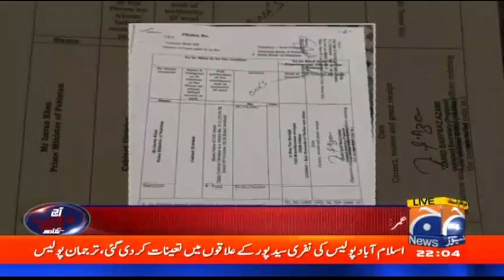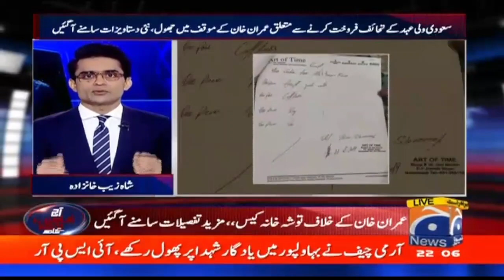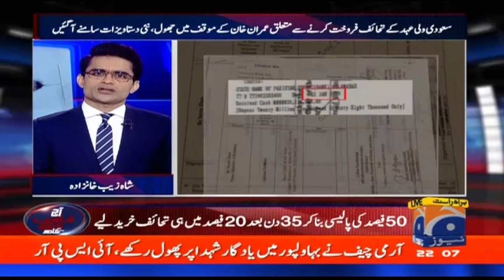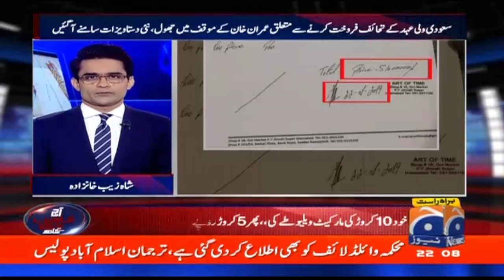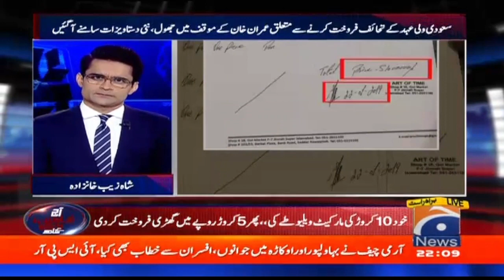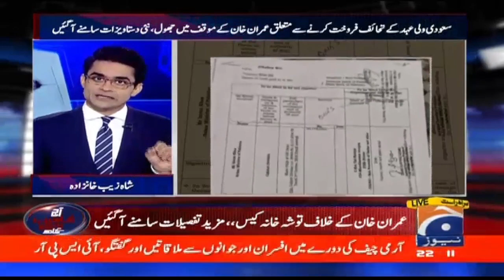Details presented by Tehreek-e-Insaf, more trouble for Imran Khan - Toshakhana Updates - Top Story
Aaj Shahzeb Khanzada Kay Saath - 17th November 2022

Guest: Qasim Abbasi & Mujeeb ur Rehman Shami.